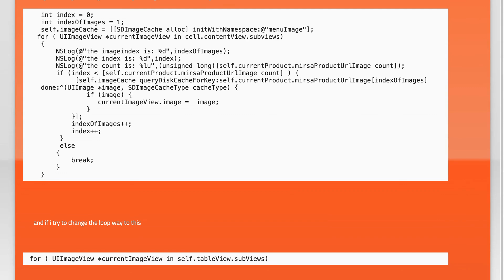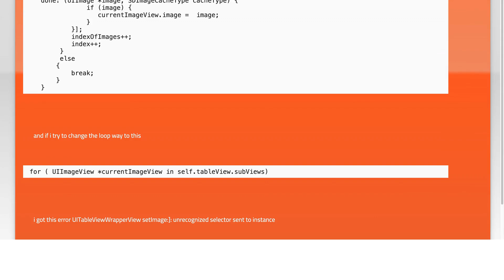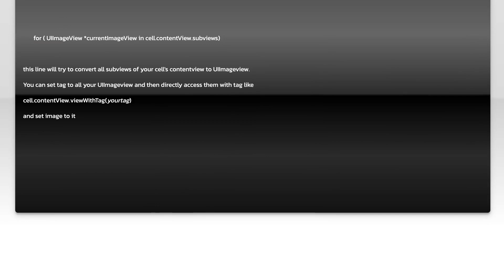looping through uiimageview in customCell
ios: looping through uiimageview in customCell

Related to: ios, objective-c, uiimageview